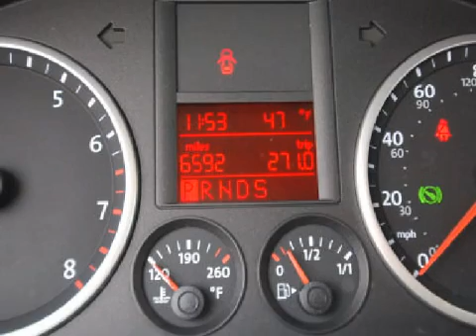Volkswagen Tiguan Plainville CT 06062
Year: 2009
 Make: Volkswagen
 Model: Tiguan
 Engine: 2.0L 4 CYL. SMPI
 Trans.: Automatic
 Exterior: Wild Cherry Metallic
 Miles: 6,592
 Interior: Charcoal